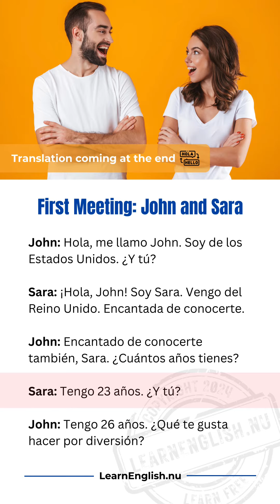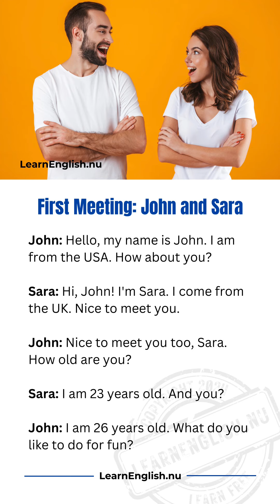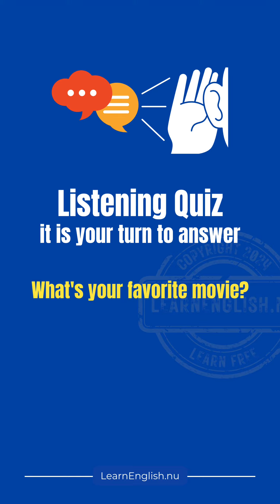🇪🇸 Spanish Speaking | Conversation no 1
Learn Spanish تعلم اللغة الاسبانية İspanyolca öğren Aprender español Apprendre l’espagnol spanishlearning spanishlanguage learn_spanish learnspanish ispanyolcaöğren aprenderespañol Учить испанский